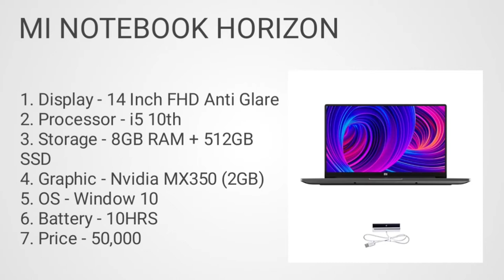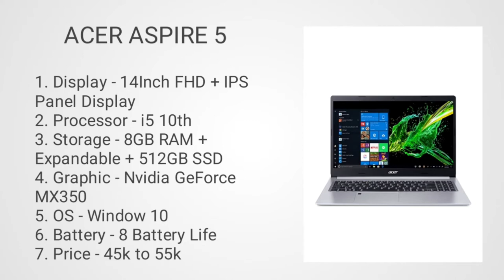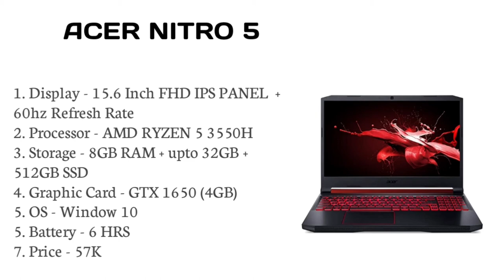Top 3 laptop for heavy software in 2021. Heavy software laptop under budget. Laptop in 2021 under